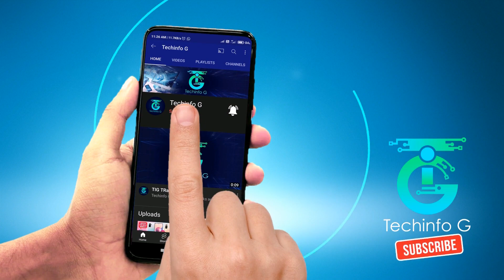Poco F5 5g🔥full details features specifications❤️best gaming phone under 30000